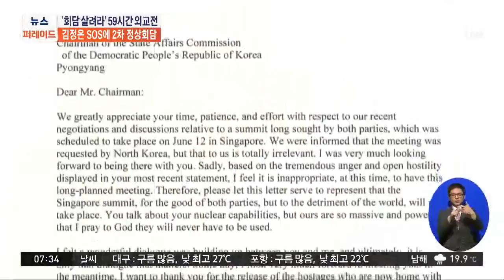미북회담 취소에서 재개까지…숨 가빴던 '롤러코스터 59시간'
트럼프 대통령이 정상회담을 전격 취소했다가 다시 추진하겠다고 발표할 때까지 59시간이 걸렸습니다. 숨 가빴던 사흘 일정을 윤해웅 기자가 재구성했습니다.